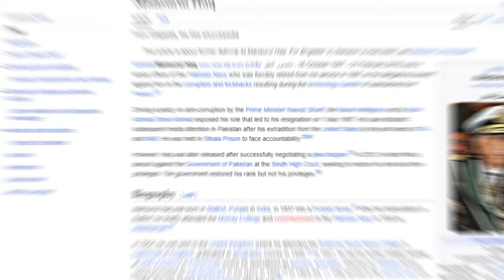"Unveiling Corruption: Admiral Mansoor ul Haq's Controversial Legacy | Ex-Navy Chief Pakistan"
Explore the alleged corruption of Admiral Mansoor ul Haq, former Navy Chief of Pakistan, in this eye-opening video. Uncover the details surrounding the scandal, accountability measures taken, and the impact on the reputation of the Pakistani military. Join the conversation on military ethics and transparency. Stay informed and share your thoughts on this significant issue.